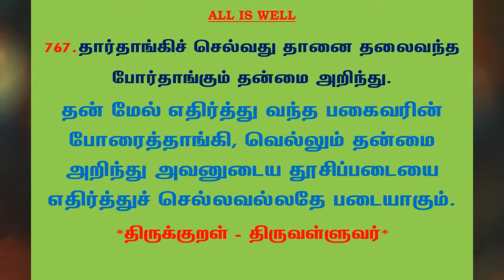#971 | தினம் ஒரு திருக்குறள் - குறள் 767 | Kural 767 - Daily One Thirukkural